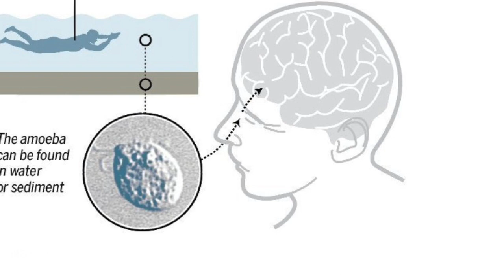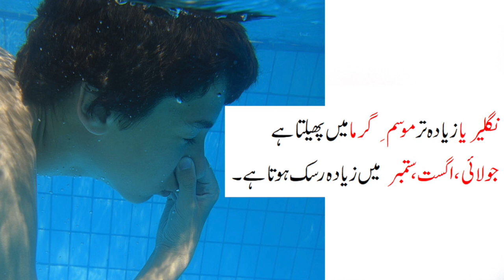Naegleria Infection - All You Want to Know (Urdu / Hindi)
Recently, a famous Naat Khawan in Karachi was passed away due to a very rare but equally dangerous infection known as Naegleria. What differentiates it from other infectious diseases is that it is very rare but very very fatal, means out of every 100 people who get it, more than 95 people will die from it. So today I am going to tell you what Naegleria is, how and why is it caused? Is there a treatment and how to prevent ourselves from it?

What is Naegleria?
Naegleria is a fatal brain infection caused by a “brain eating amoeba”, a microscopic germ, which means you cannot see it through naked eye. This germ is commonly found in freshwater lakes, rivers and hot springs.

How do you get Naegleria?
Exposure to Naegleria infection occurs during swimming or other water sports in fresh water. The germ— travels up the nose to the brain, where it causes severe damage. Most people who have Naegleria infection die… within a week.

Is there a medicine to treat?
Yes, there are several medications. However, even with the treatment, the fatality rate even with this treatment is greater than 95%.

So, who is at risk of getting Naegleria?
1. Remember, Naegleria infection mostly occurs in summer months (mostly in July, August and September). So you need to be extra careful while swimming during these months.

2. Avoid contaminated or poorly managed swimming pools in water parks or farmhouses, or also avoid swimming in rivers or lakes during summer months.

3. Children or young adults are at greater risk.

Generally, beginning within two to 7 days of exposure to the amoeba, signs and symptoms of naegleria infection may appear.

The amoeba isn't spread from person to person or by drinking contaminated water. Only few people who get exposed to this germ get sick or die due to it.

How would you know if you have got this infection?
Generally, beginning within two to 7 days of exposure to the amoeba, signs and symptoms of naegleria infection may appear.If water has gone up your nose while swimming, ablution, bathing or any water activity and then you develop one or more of the following symptoms such as:

A change in the sense of smell or taste
Fever
Sudden, severe headache
Stiff neck
Sleepiness
Seizures

Then you need to consult your doctor immediately.
I can’t stress enough, early diagnosis and treatment are crucial for survival.

How can you prevent yourself from this deadly infection?
Be cautious while swimming during summer months
Hold your nose tightly or avoid getting your head or face submerged under water while you swim
Avoid jumping or diving while swimming, instead, go slow, enter the water slowly.
Use mineral or boiled water for the nose if you need to do perform ablution
Chlorine should be poured in the home tank